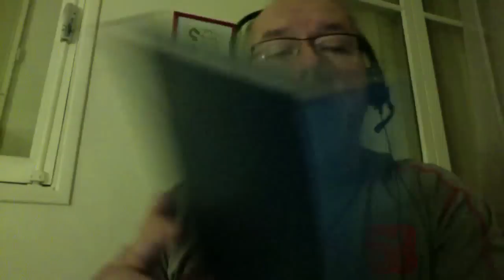REGATTA Magazine - #131 : Focus sur Gabart, best of Extreme Sailing Series 2012, Cammas marin de l'année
Gros plan sur François Gabart, le jeune surdoué est en tête du Vendée Globe. Franck Cammas élu Marin de l'année tout seul sans son équipage, d'où la réaction de Kiki Karcher! A l'occasion de la finale à Rio, on s'offrira en dessert les meilleurs moments des Extremes Sailing Series 2012.